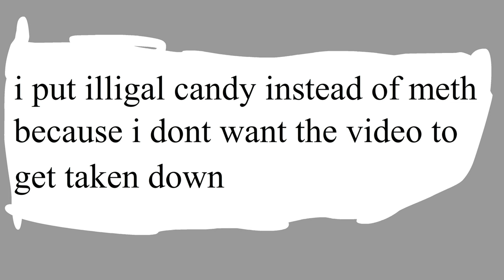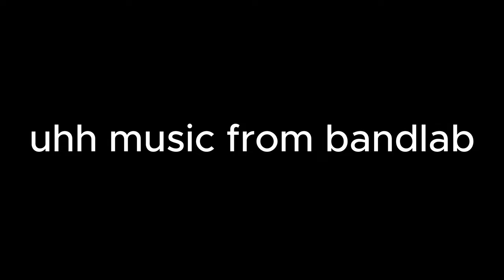the something show (episode 9) breaking bad